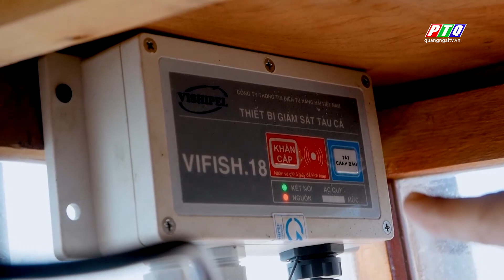Quảng Ngãi: Tàu cá lắp đặt thiết bị giám sát hành trình đạt gần 99% | PTQ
Tỉnh Quảng Ngãi siết chặt kiểm tra, kiểm soát nguồn gốc hải sản khai thác. Ngăn chặn tình trạng tàu cá có chiều dài 15 mét trở lên vào các bến cá tư nhân bán sản phẩm, vi phạm các quy định trong chống khai thác IUU.